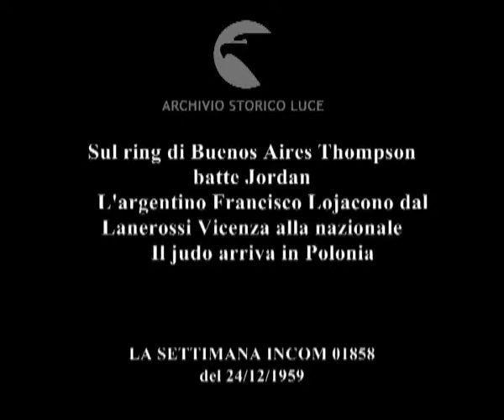Lo sport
Sul ring di Buenos Aires Thompson batte Jordan
    L'argentino Francisco Lojacono dal Lanerossi Vicenza alla nazionale
    Il judo arriva in Polonia
   Descrizione sequenze:Buenos Aires: il campione argentino Federico Thompson sale sul ring ; sfida il campione mondiale Don Jordan, il pubblico è intento al match ; i due pugili iniziano l'incontro, Thomoson resiste all'attacco sferrato da Jordan ; poi Thompson passa al contrattacco , mette al tappeto don Jordan che tenta di rialzarsi ; l'arbitro conta i secondi e dichiara campione Thompson ; pubblico entusiasta, Thompson sul ring è applaudito e contornato di fan ; Italia: il calciatore Lojacono con il numero 8 sulla maglia ; Lojacono esegue passaggio ai colleghi di squadra e tiri in porta ; scivolone di Lojacono dietro ad una palla, poi fa uno sgambetto all'avversario ; Polonia: incontro di judo davanti ad altri atleti in attesa di battersi ; alcune mosse di judo ; due atleti rimangono aggrovigliati fuori del tappeto, vengono riportati sul tappetto e si ridà il via al combattimento ; poi si sciolgono e tornano a battersi in piedi, finalmente l'incontro si chiude con la vittoria di uno dei due contendenti ; segue l'incontro di una donna con un uomo, la donna assesta colpi e mette l'avversario al tappeto varie volte ; per finire poi l'incontro tra due donne ;